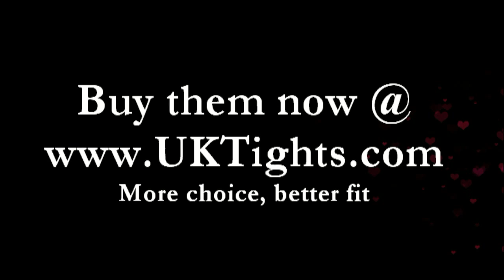UK Tights - Pretty Polly Nylons Lace Top Hold Ups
Once a Polly girl, always a Polly girl! These nylon hold ups from Pretty Polly are a fantastic everyday item that will never go out of fashion.